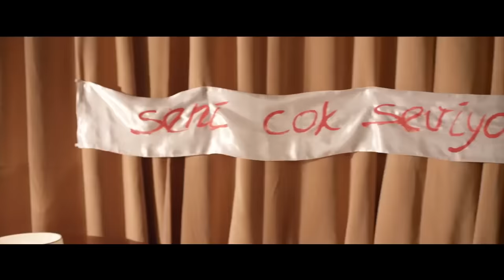Serdar ORTAÇ - Balım (ft. Otilia)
Şarkı Sözleri:
Kimse sana canım cicim balım demesin
Kıskanırım seni başka biri sevmezsin
Ben gülerim bırak hayat sana gülmesin
Dudak benim başka kimse onu öpmesin

Ne umutsuzluğun ne bu hayat oyunu
Kendin hazırladın yavaş yavaş sonunu
Ama bende kolay bitmez aşkın yine de
Seviyorum aşkım yaşamayı seninle

Müzik sektöründe saygın bir kuruluş olan EMRE MÜZİK 1970 yılından bugüne siz müzik severlere hizmet vermeye devam etmektedir. Ülkemizde ilk olarak 45’lik plaklarla başlayıp, 33’luk LP (Long Play) ler,kaset,CD,klip,Digital ortama kadar Her türlü hizmeti sunmuştur.

Barış Manço , İbrahim Tatlıses ,Moğollar, Zeki Müren, Cem Karaca,
Tanju Okan , Ajda Pekkan , Askın Nur Yengi , Ümit Bensen ,  ,Edip Akbayram Gibi değerli sanatçıları ilk defa müzik dinleyicileri ile tanıştırdı.

Hızla Büyümeye Devam eden Emre MÜZİK Sibel Can , Ebru Gündeş, Serdar Ortaç, Rafet El Roman , Funda Arar , Ferhat Göçer , Yusuf Güney gibi sanatçıları da kadrosuna ekleyerek dev bir kuruluş halini almıştır. .